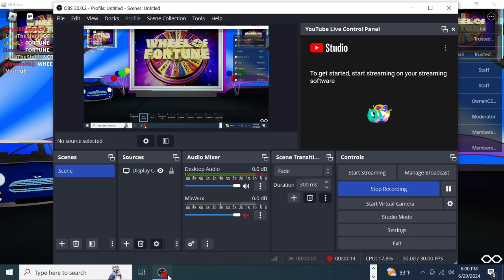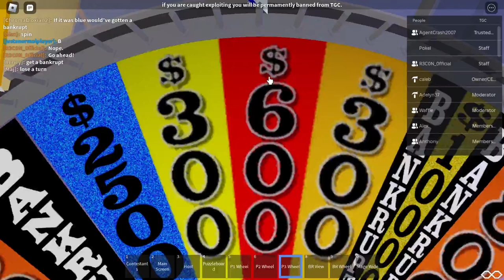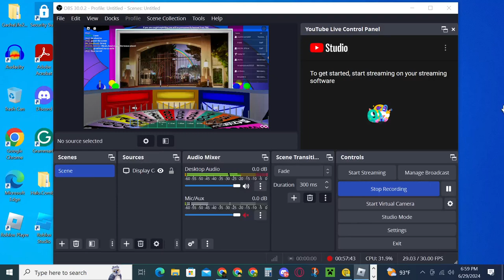TGC: Wheel Of Fortune (Slow Episode)